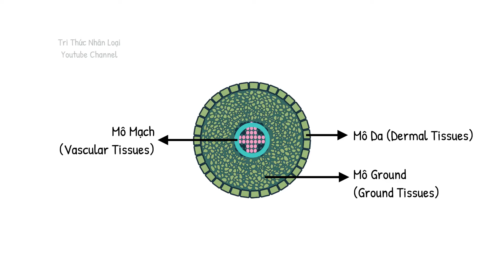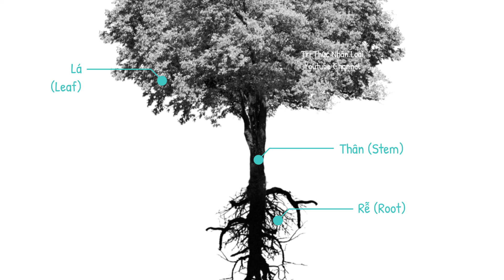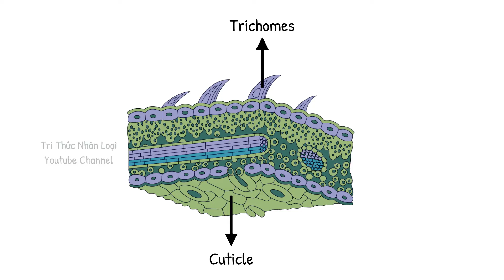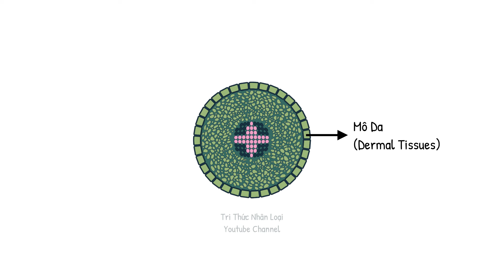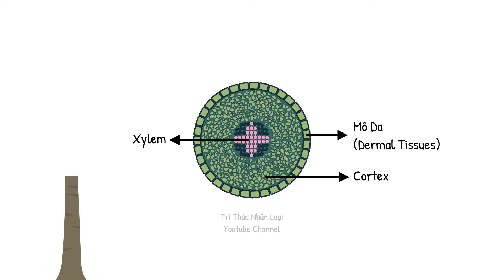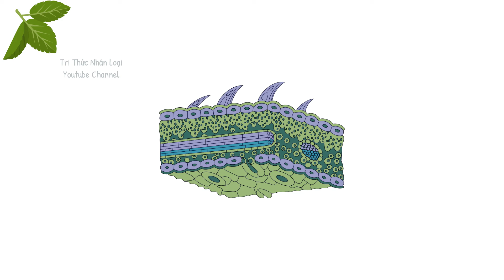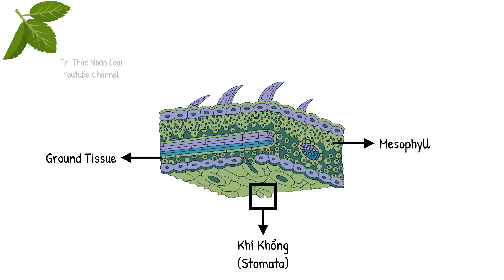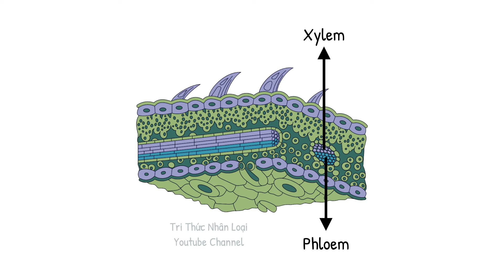Thực vật có mạch - Sinh Học - tập 37 | Tri thức nhân loại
Thực vật có mạch, hay thực vật bậc cao là các nhóm thực vật có các mô hóa gỗ để truyền dẫn nước, khoáng chất và các sản phẩm quang hợp trong cơ thể. Thực vật có mạch bao gồm ngành dương xỉ, thông đất, mộc tặc, thực vật có hoa, thực vật lá kim và các thực vật hạt trần khác. Tên gọi khoa học cho nhóm thực vật này là Tracheophyta và Tracheobionta, nhưng cả hai tên gọi đều không được sử dụng rộng rãi.

Xin trân thành cảm ơn các thành viên "Diamond" & "The Sun" dưới đây đã ủng hộ tài chính để kênh Tri Thức Nhân Loại có thể tiếp tục thực hiện các video về giáo dục, phục vụ cho cho người Việt Nam nói riêng, và cho tất cả những ai có nhu cầu học hỏi nói chung: